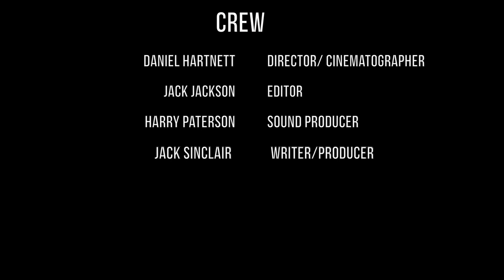10 Steps Behind- An A2 media production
A film made by Dan Hartnett, Jack Jackson, Harry Paterson and Jack Sinclair